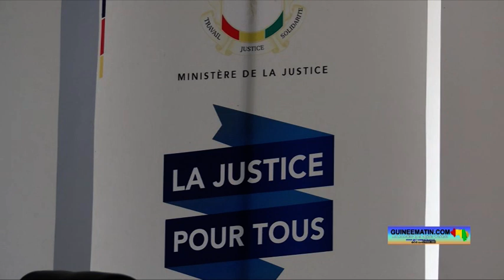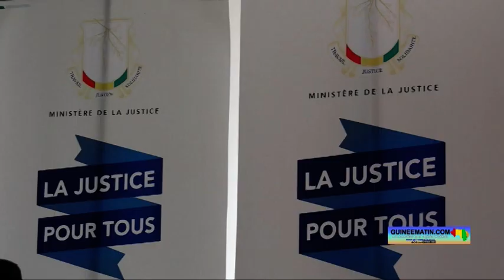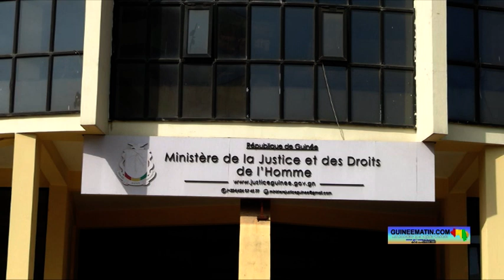Dossier Foniké Mengué, Ibrahima Diallo et Billo Bah : les précisions du ministre Charles Wright